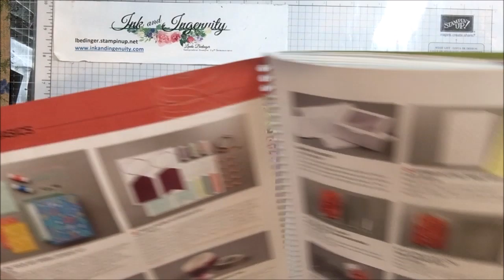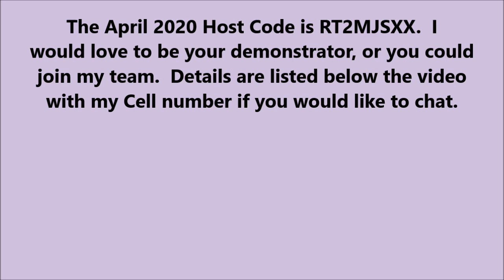Grateful Journal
Description
Linda Bedinger, Denver, Colorado

REMEMBER TO USE THE HOST CODE WHEN ORDERING, the April  2020 Host Code is RT2MJSXX.  Orders under $25 receive a free reusable card from me. Orders over $25 get a free product or handmade gift in addition to a reusable card from me.

Use the Host Code, see above, when your order is less than $150, over $150 you get your own Stampin' Rewards and can get free products of your choice.

The April Prize Draw is The Well Written Dies and the Well Said Stamp Set, a $75 Value from the Catalog from the Annual Catalog.

Join my team, $99 to join Stampin' UP! and get $125 in Stampin' UP! Products. Curious?

Measurements and Products for today’s Grateful Journal

Measurements:
Pressed Petal Journal
1 Copper Dotted Treat Bag
1 piece of Gorgeous Grape Cardstock 4” by 5”
1 piece of Basic Black Cardstock 4” by 5”